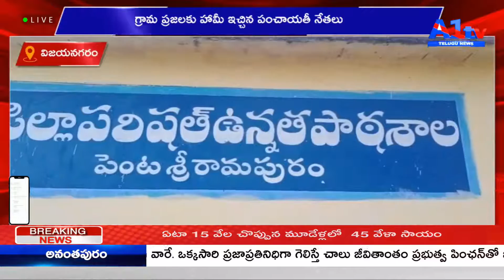విజయనగరం గ్రామ ప్రజలకు హామీ ఇచ్చిన పంచాయతీ నేతలు || A1TV TELUGU